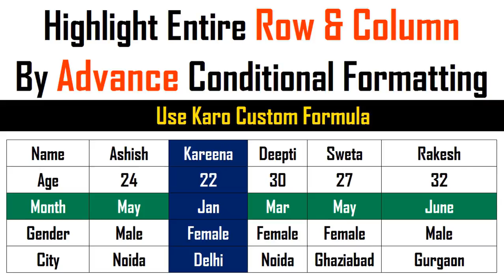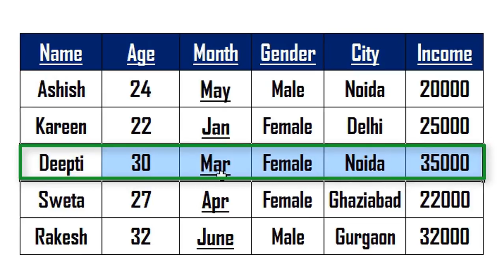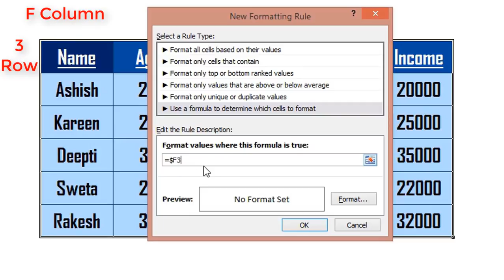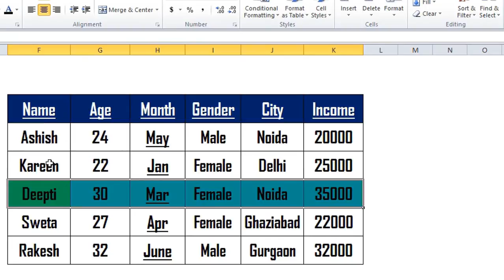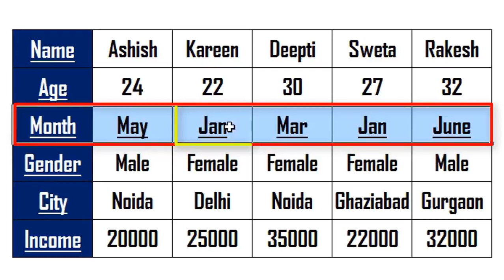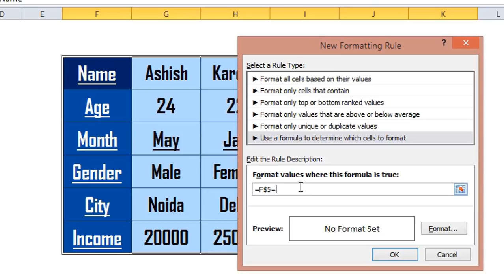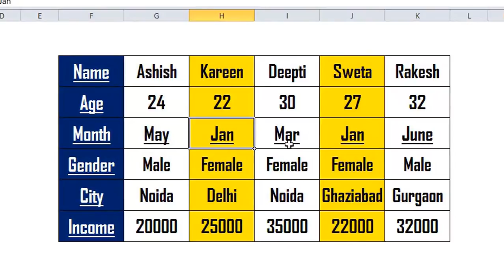Highlight Entire Row and Column in Excel Hindi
Teachtoeach presents a wonderful video “how to highlight entire row and column in excel hindi. This excel tutorial explains you highlight entire row and column by conditional formatting in excel hindi with syntax and examples.

With the help of this video you can use:

1) Highlight entire row and column by conditional formatting in excel 2016

2) Highlight entire row and column by conditional formatting in excel 2013

3) Highlight entire row and column by conditional formatting  in excel 2010

How To Highlight Row in Excel

1) Go to HOME tab , Click on Conditional formatting

2) Select “NEW RULE” option, then “USE FORMULA TO DETERMINE WHICH CELLS TO FORMAT

3) Then  type =$F3 in blank box , also click and format select which colour you select to cell format.

4) Click OK.

How To Highlight Column in Excel

1) Go to HOME tab , Click on Conditional formatting

2) Select “NEW RULE” option, then “USE FORMULA TO DETERMINE WHICH CELLS TO FORMAT

3) Then  type =$F3 in blank box , also click and format select which colour you select to cell format.

4) Click OK.

On youtube, only just few videos are available on this highlight entire row and column by conditional formatting topic in hindi.